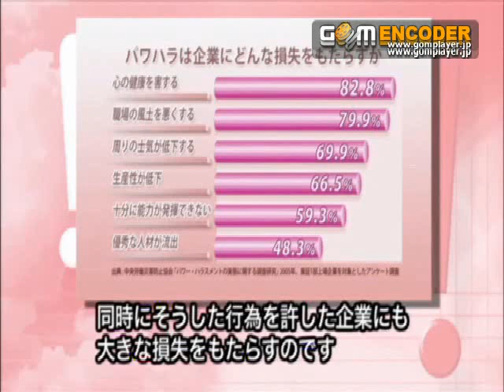パワハラ・いじめ断固許さず！！ Bellsystem24（ベルシステム２４）非労働者の私は闘います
働く人達へ無料・秘密厳守で解雇・職場のいじめ等のすべての労働問題・トラブルに労働法や労働契約についての知識とたくさんの経験を持つスタッフが相談にのります。

正社員、契約社員、派遣、パート、アルバイト
誰でも一人でも入れる労働組合
広島スクラムユニオンのホームページ
住所: 〒 732-0057　広島市東区二葉の里１丁目3-16　吉村ビル２階
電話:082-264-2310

コールセンター
ベルシステム24グループユニオン【連合ユニオン東京加盟】

コールセンター
ベルシステム２４（BellSystem24）労働組合MIXIコミュニティ

◆働く人達へ
無料・秘密厳守で解雇・職場のいじめ等の
すべての労働問題・トラブルに
労働法や労働契約についての知識と
たくさんの経験を持つスタッフが相談にのります
長時間労働・サービス残業・賃下げ、リストラ、
配置転換、精神疾患、お気軽にご相談ください

パワハラ ライン
パワハラ ランキング
パワハラ ランチ
パワハラ 楽天
パワハラ ラッキー
ライトオン パワハラ
ライス パワハラ
ライフコーポレーション パワハラ
ラウンドワン パワハラ
パワハラ 意味
パワハラ 慰謝料 相場
パワハラ 異動
パワハラ icレコーダー
パワハラ 言い返す
パワハラ 慰謝料 判例
パワハラ 違法性
パワハラ 医者
パワハラ 隠蔽
パワハラ ぬれぎぬ
パワハラ 抜け出す
沼津 消防 パワハラ
沼津市消防本部 パワハラ
沼津市消防 パワハラ
パワハラ 看護師
パワハラ 加害者
パワハラ 解決策
パワハラ 会社の責任
パワハラ 会社 辞めたい
パワハラ 会社都合
パワハラ 加害者 処分
パワハラ 海外
パワハラ 陰口
パワハラ 年齢
パワハラ ネチネチ
パワハラ 眠れない
パワハラ 寝れない
パワハラ 念書
パワハラ nec
パワハラ 熱血指導
パワハラ 熱血
パワハラ ネイバー
パワハラ 警察
パワハラ 研修
パワハラ 刑法
パワハラ 件数
パワハラ 警察 被害届
パワハラ 研究室
パワハラ 結婚
パワハラ 欠勤
パワハラ 経営者
パワハラ ノルマ
パワハラ 乗り越え方
パワハラ 飲み会強要
パワハラ 乗り越える
パワハラ 飲み会 説教
パワハラ ノイローゼ
パワハラ の意味
パワハラ 能力不足
パワハラ 判例
パワハラ 派遣
パワハラ 判断基準
パワハラ 発言
ハラスメント　ベルシステム２４
ハラスメント　ベルシステム２４いじめ
セクハラ　ベルシステム２４女性蔑視
マタハラ　ベルシステム２４女性差別
モラハラ　ベルシステム２４身分差別

弁護士事務所：よあけ法律事務所
瀧川ともあき　保志ほし 明子　山田や としゆき
〒730-0012 広島市中区上八丁堀3-6第2ウエノヤビル703